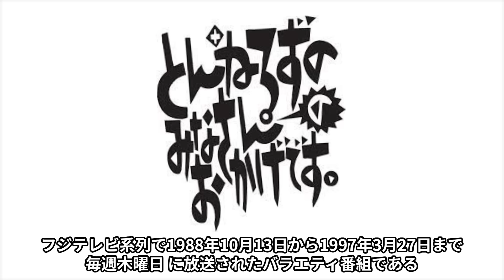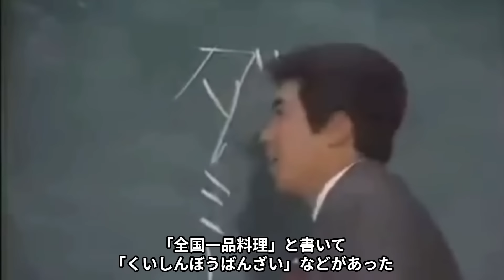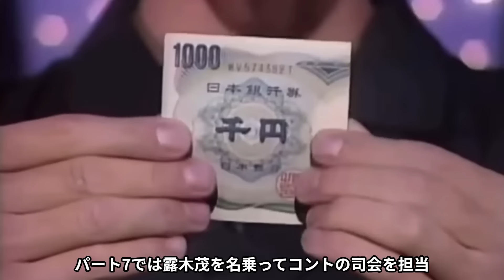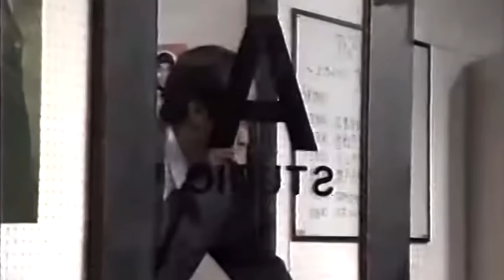とんねるずのみなさんのおかげです名珍場面集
人気バラエティーとんねるずのみなさんのおかげです名物キャラ紹介
今なら放送事故レベル？？

【出演者】
とんねるず
石橋貴明・木梨憲武

渡辺満里奈
小林昭二
岡田真澄
宮沢りえ
チェッカーズ
松本伊代
他

【人気コーナ】
仮面ノリダー
保毛尾田家
わが青春の1ページ
ダーイシ男
他

昭和に生まれ育った主が
昭和や平成に流行ったものを紹介

アラフォー以降には懐かしく、それ以前の世代には新しい発見になると思います。